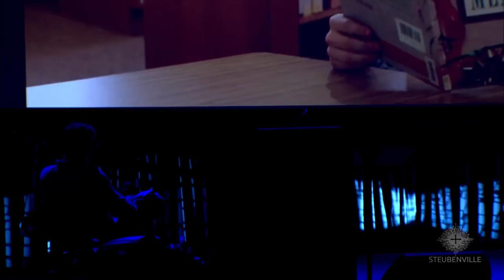Mark Hart - Saturday Workshop A - 2015 Steubenville New York